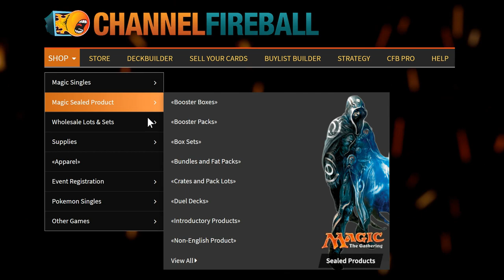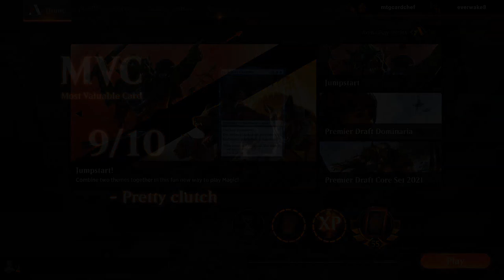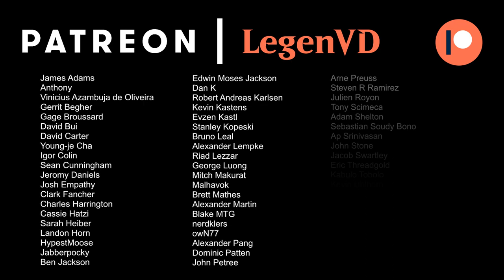MTG Arena - Dominaria Premier Draft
Dominaria Premier Draft on Magic: The Gathering Arena.

00:00 - Draft
13:08 - Match 1
16:35 - Match 2
26:49 - Match 3
30:16 - Match 4
34:40 - Match 5
39:42 - Match 6
44:45 - Match 7